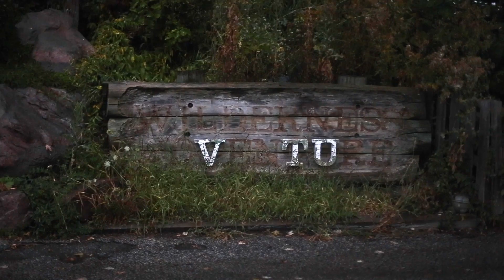Ontario Place: Abandoned Theme Park Exploration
Exploring Toronto's abandoned theme park 'Ontario Place' at sunrise. Almost nothing left but an old roller coaster, signs, and concession stands.